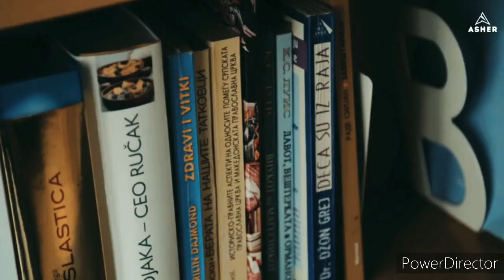Asher - Fall Again / Vanze_Forever (Feat_Brenton_Mattheus) official video.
te • Apple Music ► Booking : / ►Official Asher Store (T-Shirts, Hoodies & More) ► This is a official music video by Asher performing his single Fall Again. Any reupload will be taken down with a strike!